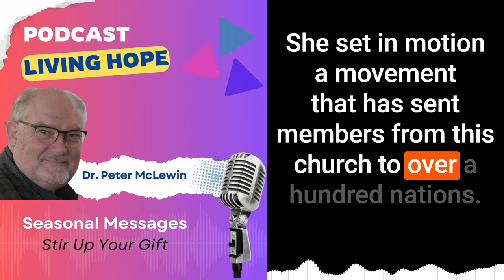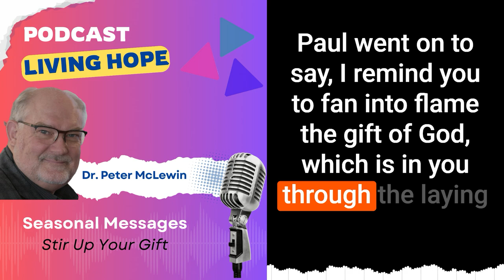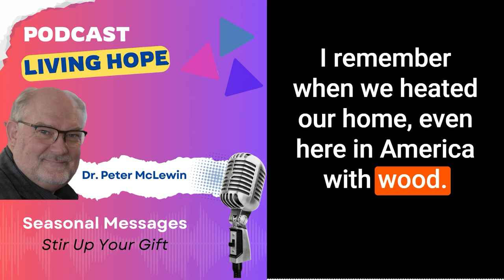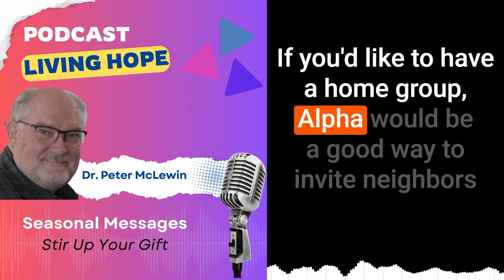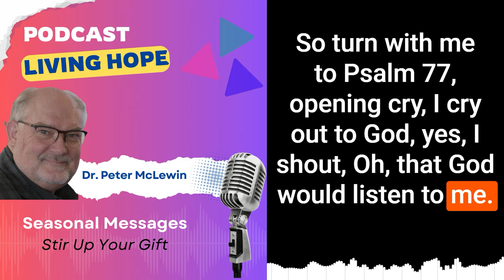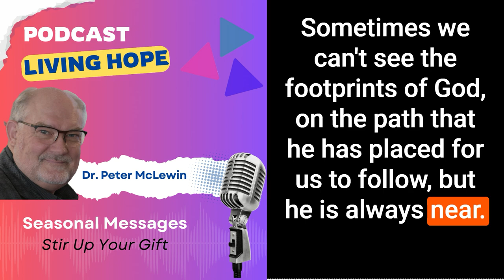Stir Up Your Gift | 2 Timothy 1:6-7 | Podcast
In today’s message, “Stir Up Your Gift,”  Dr. McLewin shares an encouraging message on the 77th anniversary of Ingleside Church. Learn how to keep your first love for Jesus alive.  Learn how to overcome the challenges of life. Learn that even when you can't see God, He is still with you.

2 Timothy 1:5-7
Revelation 2:4-5
Psalm 77